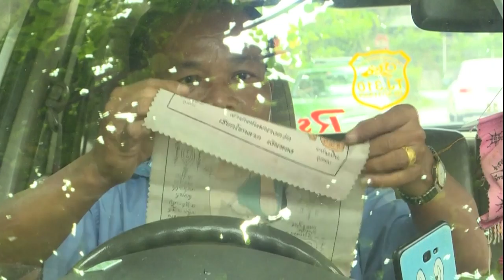【心灵寄托抗病毒 泰的士司机寻宗教加持】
面对新冠病毒威胁，人们除了做足外在的防疫措施，更需要内心的安定宁神，而宗教信仰就成为了一些民众祈愿消灾纳福的方式。在邻国泰国，的士司机普遍相信，在车内悬挂佛牌和佛像，不仅能趋吉避凶、协助他们抵御病毒，还能让乘客多一份安心。